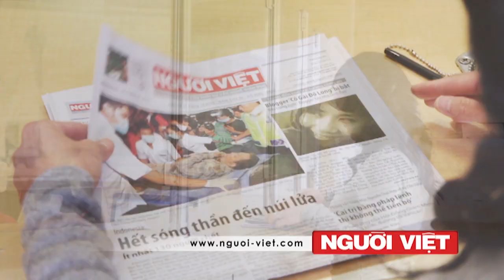Trung Quốc liên tục 'gây hấn' phòng không Nhật Bản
Mỹ-Nam Hàn thao dượt Không Quân lớn nhất từ trước đến nay.
FBI cứu người bị bắt cóc theo lệnh băng đảng từ trong tù
Hiệp Hội Bất Ðộng Sản Sài Gòn lại kêu gọi cho phép bán nhà cho người ngoại quốc